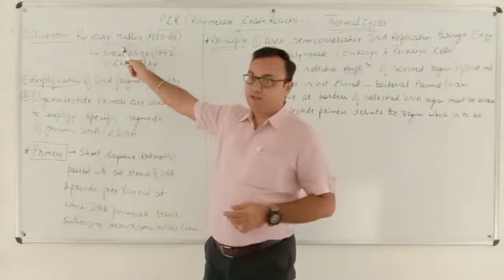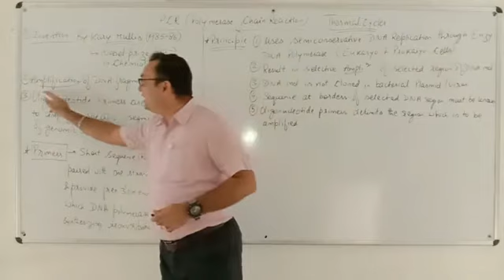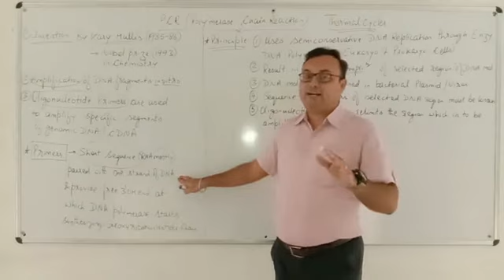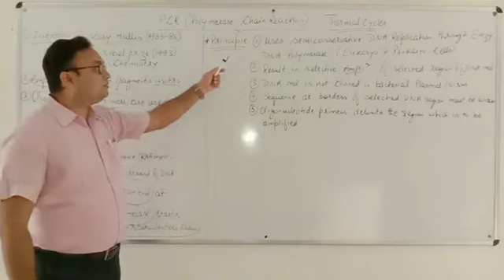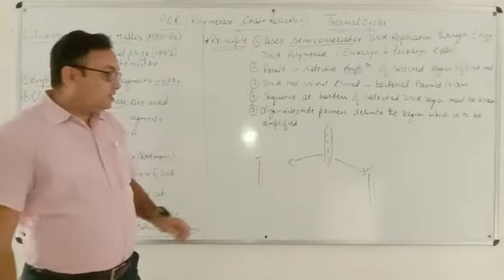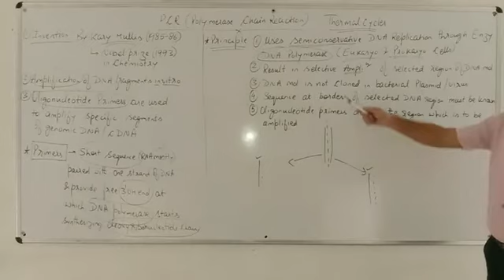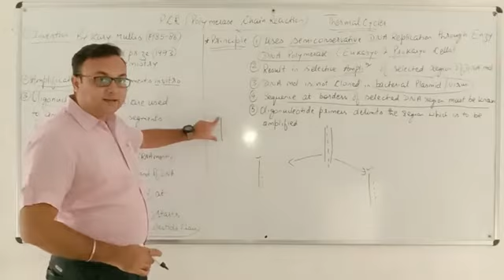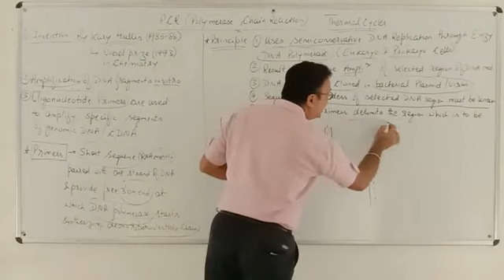PCR Part-1 By- Dr. Anshul Sharma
Botany for 3rd Year Paper-3